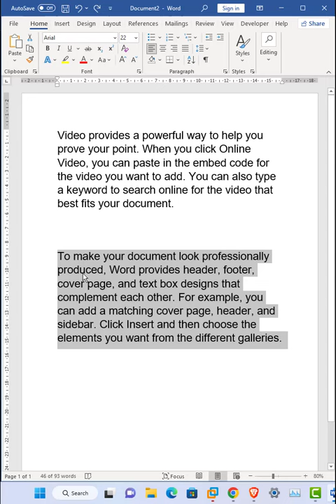MS Word के किसी Paragraph की Lines के बीच में Space कैसे दें | Technical with Urvashi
Paragraph Spacing Trick in MS Word
MS Word के किसी Paragraph की Lines के बीच में Space कैसे दें |